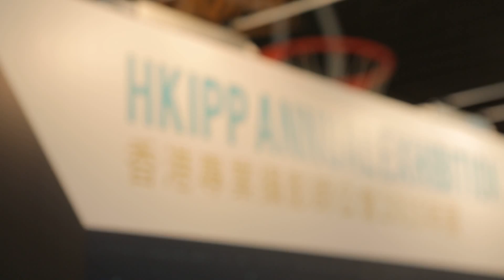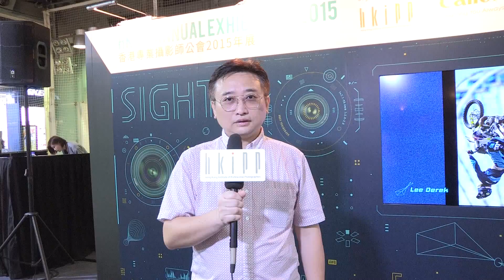HKIPP 【年展 2015 Annual Exhibition 2015】Call for Action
由香港專業攝影師公會(HKIPP)主辦一年一度「香港專業攝影師公會年展2015」將於2015年10月8日於尖沙咀海港城海運大廈多功能運動場隆重揭幕，為期四天至10月11日。作為香港專業攝影師公會每年盛事，本次展覽將會展出多達由47位本地頂級專業攝影師之作品，10月10日及11日更有不同範疇的專業攝影師到現場進行免費攝影講座， 讓大眾能夠欣賞各會員優秀作品之餘，更能夠加深認識本港攝影行業。

香港專業攝影師公會於1987年成立，為本港最權威的攝影機構，會員均為本地知名專業攝影師，每年透過不同活動致力推廣香港專業攝影發展及交流。

Hong Kong Institute of Professional Photographers (HKIPP) will host our Annual Exhibition 2015 opening ceremony at Multi-purpose Court, Ocean Terminal, Harbour City on 8th October 2015 and the exhibition period is from 8th to 11th October. We are excited to host this event in an all new venue and we have 47 of our members participating this year! In addition to showcasing works from our members, we also have free seminars on the 10th and 11th given by our distinguished members. This is a great opportunity for the audience to deepen understanding about our institution and our industry. Please join us for the exhibition and we look forward to meeting all of you.

HKIPP, established in 1987, is Hong Kong’s most prestigious photography organization that our members are local well-known professional photographers.  We are committed to promoting the development of Hong Kong’s professional photography each year through various activities.